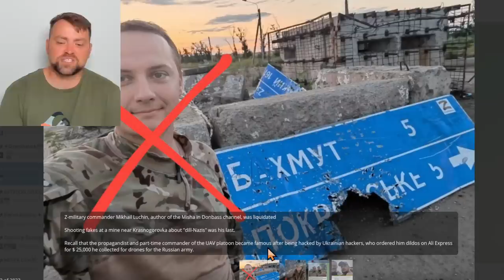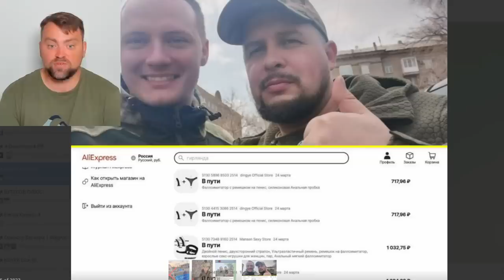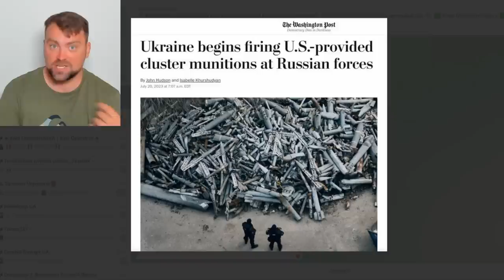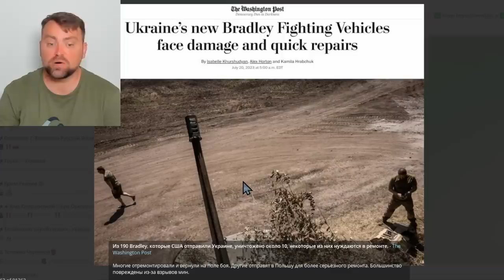Update from Ukraine | First Cluster Shells in use | Ruzzian Convoy Ambushed | Bakhmut Liberation